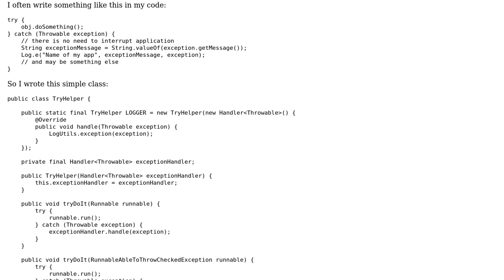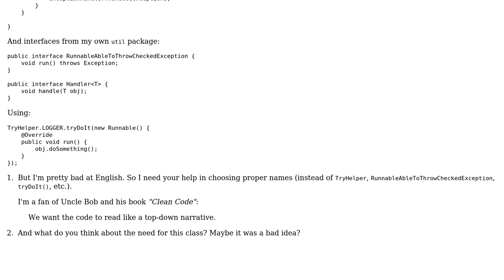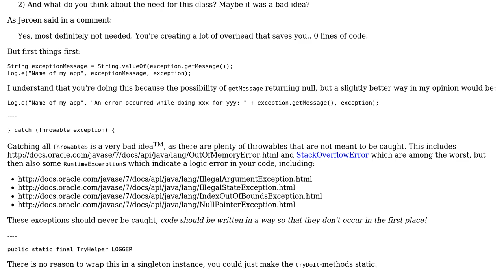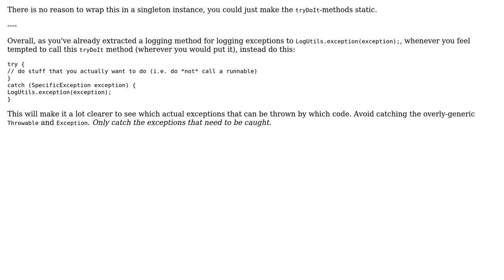Class for catching error and logging (3 Solutions!!)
Class for catching error and logging

With thanks & praise to God, and with thanks to the many people who have made this project possible! | Content (except music & images) licensed under CC BY-SA | Music | Images & others | With thanks to user Simon Forsberg user palacsint user Moo-Juice user l3onid-clean-coder user Jamal and the Stack Exchange Network Trademarks are property of their respective owners. You are responsible for your own actions.